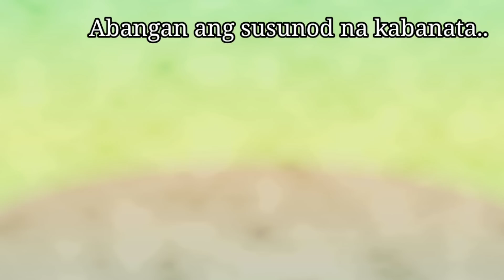HINARANA NI MISTER! FIRST DAY NG BAKASYON! | Dutch-filipina couple